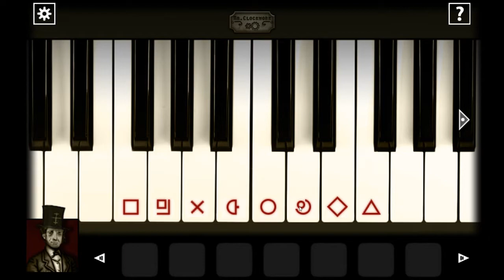Buy a Lock! | Forgotten Hill Mementoes Part 1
So this game caught my eye. I expected it to at least attempt horror but instead I found myself laughing at nearly everything. Still, had a good time!